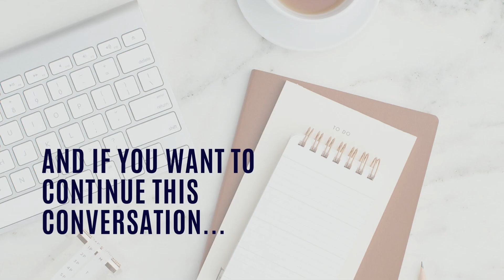The Boardroom Brain Episode 7: Myles Hunter, CEO & Co-Founder at TutorMe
In this episode, we’re sitting down Myles Hunter, the CEO and Co-Founder of TutorMe. I initially came across Myles’ work when I was reading about notable alumni from USC (one of my alma maters!). The fact that Myles took initiative for a problem that not only he experienced personally, but witnessed for millions of children, is inspiring. Myles is making a difference in so many students’ lives and he serves as a reminder that we can all take action for the problems that we see in the world. I hope our conversation will inspire you to take a small step to resolve a community issue that you’re witnessing, whether it’s a social injustice, global warming, or what’s happening overseas as we see the tragedies occurring in Ukraine. Myles’ story is such a testament that we can all take action to help one another.